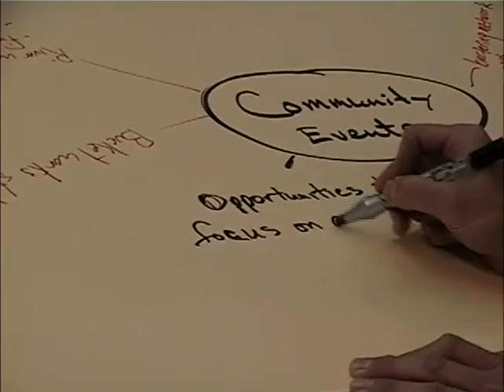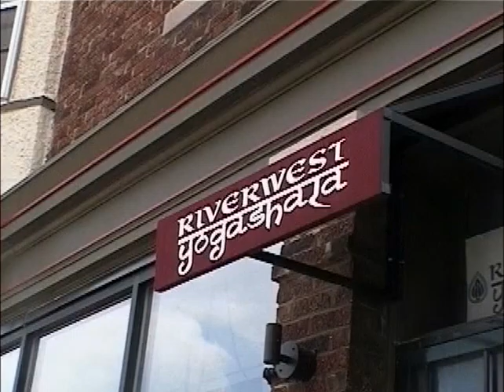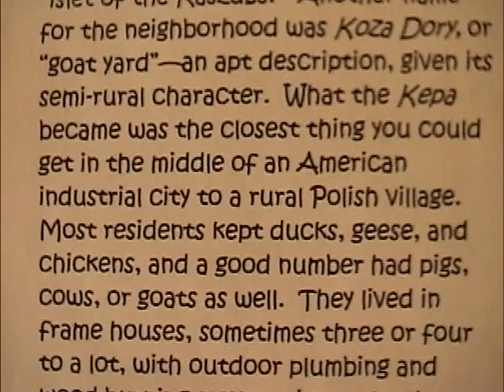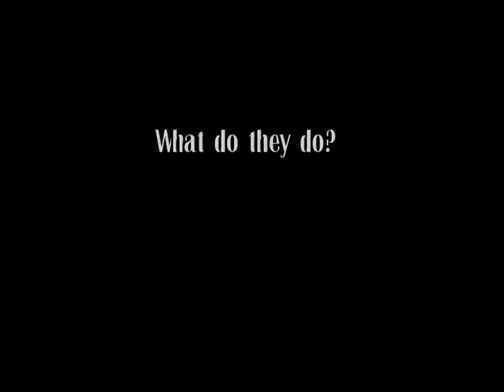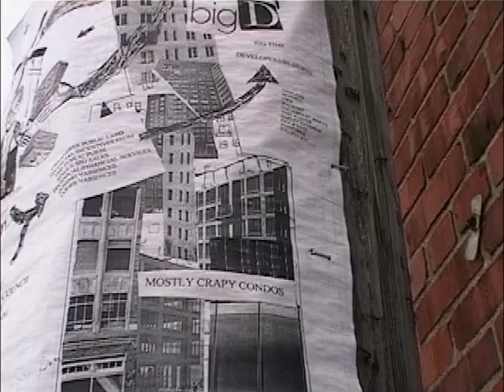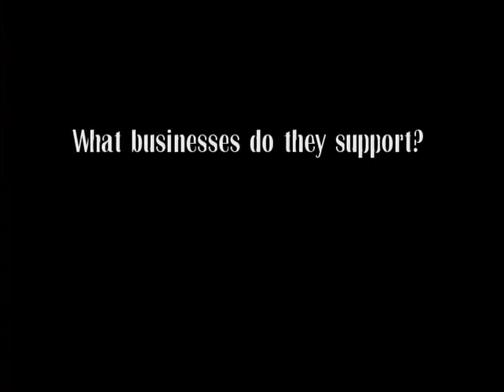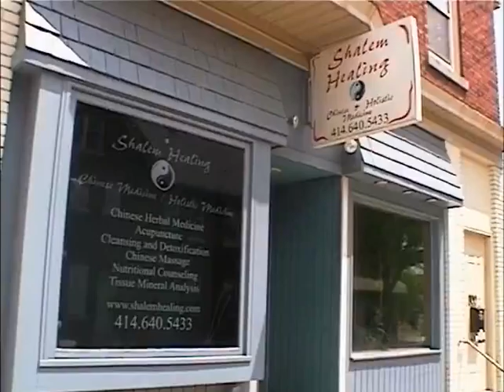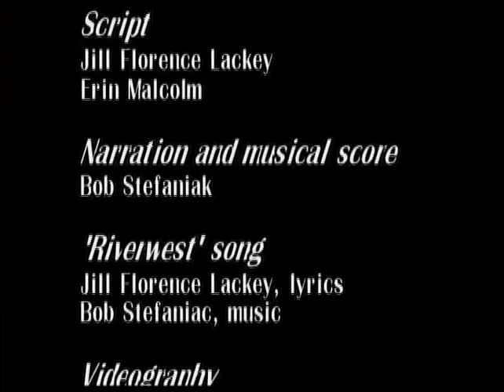Living outside of the box: The current cultures of Milwaukee's Riverwest neighborhood